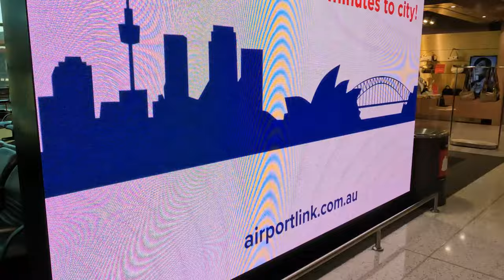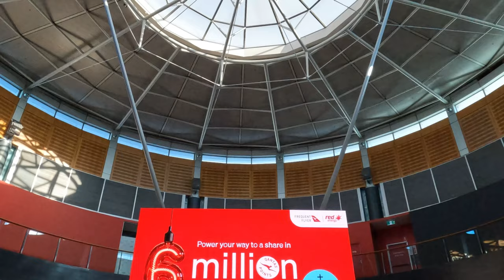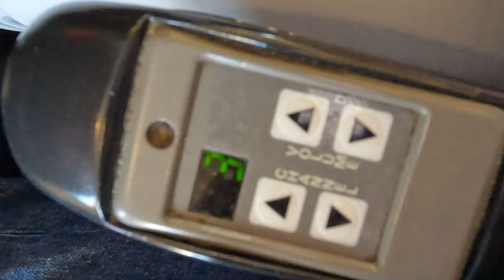Australia's #1 Rip-Off Economy! | Qantas Economy Class! | Sydney - Hobart | Boeing B737-800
Welcome back, today we’re flying Qantas onboard the B737-800 from Sydney to Hobart.
I’ll show you exactly what it is like to fly QANTAS in 2024 including the DISSAPOINTING Service and underwhelming lounge in the Qantas Club!

It seems that Qantas has shifted from Australia’s #1 Airline to Australia’s #1 Rip-Off.

for more videos like this ):

pls follow all these 😊